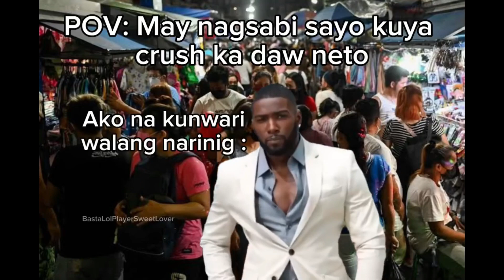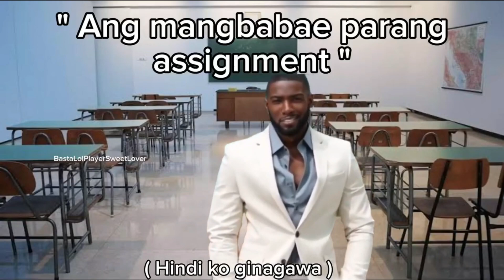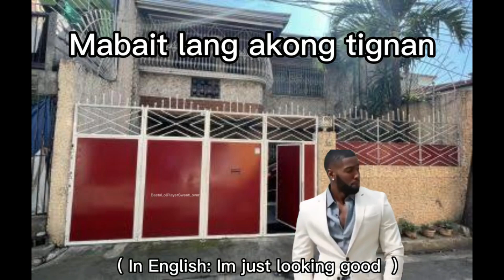Usher - Hey Daddy Daddy's Home Meme Pinoy Meme Compilation 9